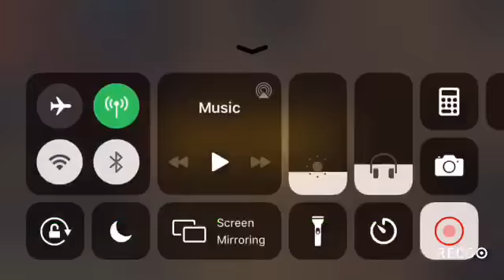Team Death Match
Join Me Guys